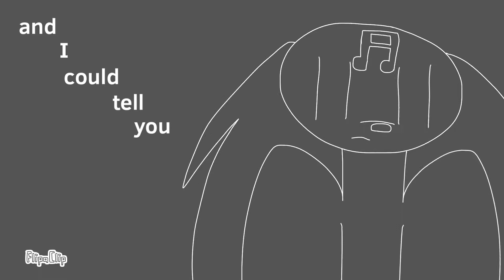(||_||)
No I actually can’t tell you the song cause idk what it is.

Ocs featured: Jess, Dead music, and experiment Dx Tfddxs w wxzh